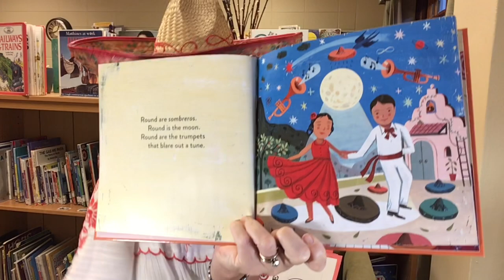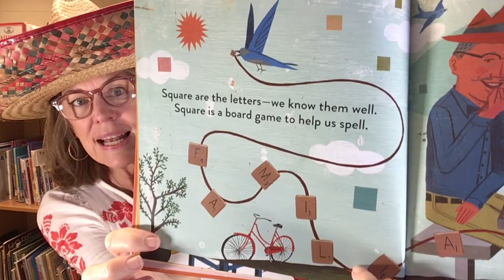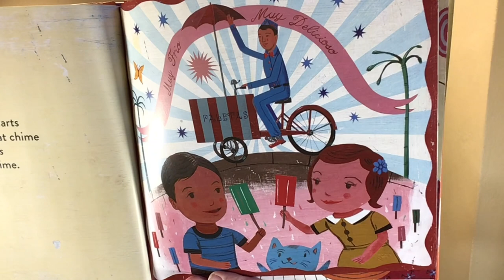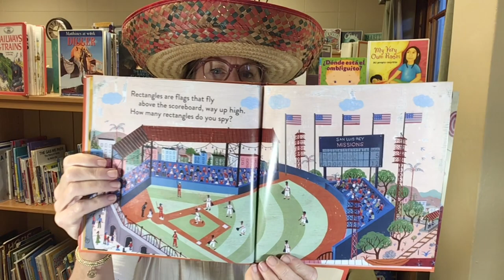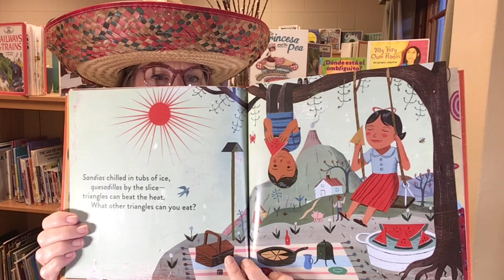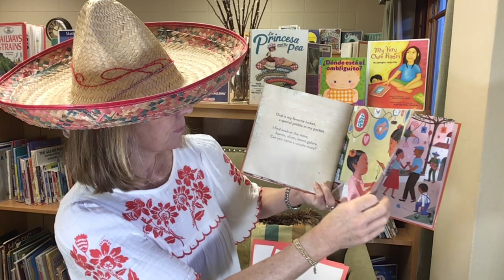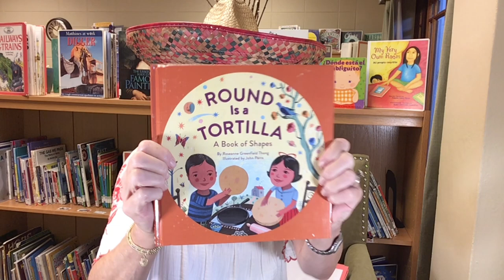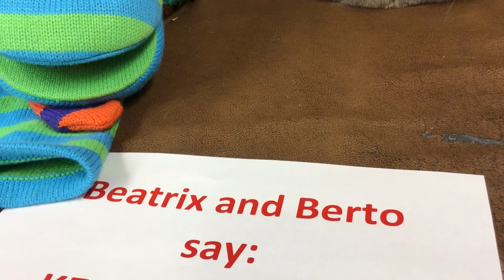ROUND IS A TORTILLA: A Book of Shapes by Roseanne Thung, illustrated by John Parra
Celebrating Hispanic Heritage Month with this book!